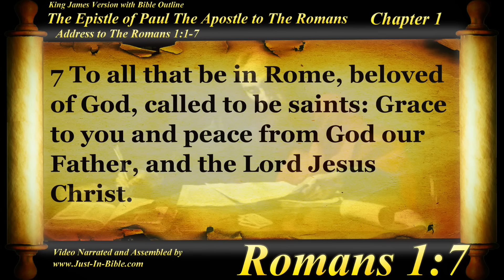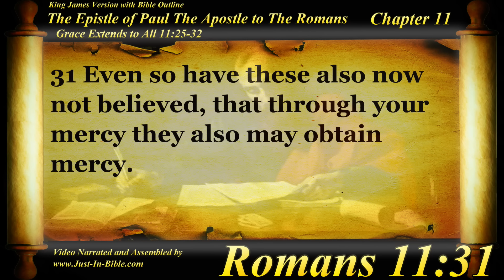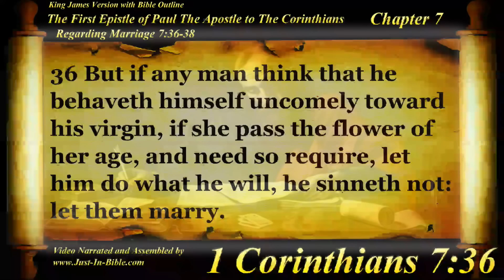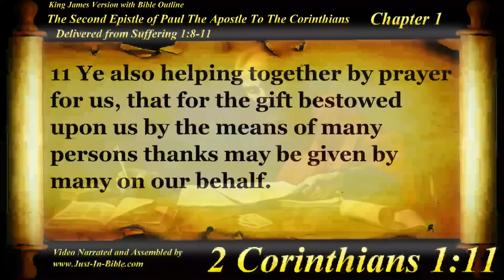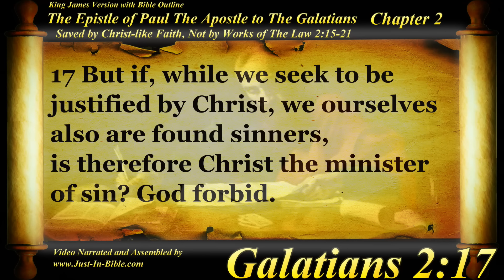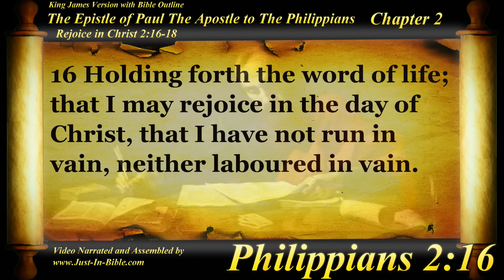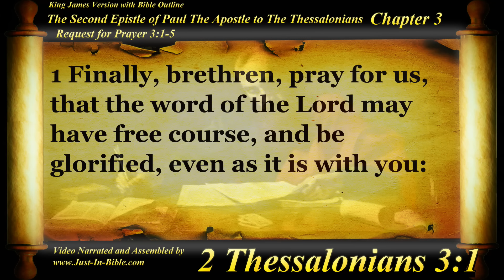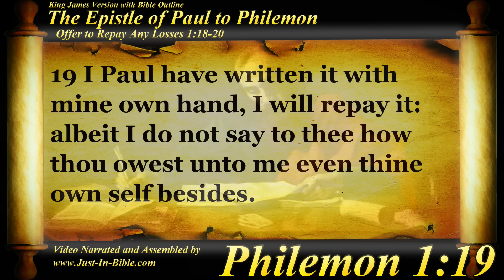The Holy Bible - All Apostle Paul's Letters - Romans, Corinthians, Ephesians, Galatians...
The Epistle of Paul the Apostle to the Romans
First and Second The Epistles of Paul the Apostle to the Corinthians
Letter of Paul to the Galatians
Letter of Paul to the Ephesians
Letter of Paul to the Philippians
Letter of Paul to the Colossians
First and Second Letter of Paul to the Thessalonians
First and Second Letter of Paul to Timothy
Letter of Paul to Titus
Letter of Paul to Philemon

Note, Hebrews is not included in this video:
While the Letter to the Hebrews has traditionally been ascribed to St. Paul, the work does not contain a salutation with the name of the author. The book is still included in the Pauline corpus in the East but not in the West. Given that the thoughts, metaphors, and ideas of Hebrews are distinct from the rest of the New Testament, most scholars doubt that it was written by St. Paul or his followers. Various authors have been suggested over the ages, and it is possible that the work was composed by a Jewish convert among the second generation of Christians suffering persecution.